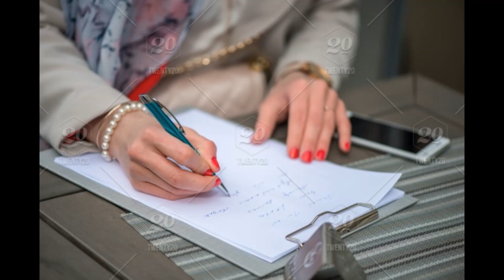MEIN HAAR GAYI I मै हार गई-मन्नु भंडारी I KUCH KISSE-KUCH KAHANIYAN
एम.ए. हिंदी के पाठ्यक्र्म मे शामिल  मन्नु  भंडारी जी की कहानी  'मै हार गई ' आजादी के तुरंत बाद ही नेताओ के बदले चरित्र को उजागर करती है । साठ के दशक में लिखी गई ये कहानी आज भी नई लगती है । राजनीति के आदर्शो से बहुत दूर जा चुके राजनीतिज्ञो से आहत लेखिका एक आदर्श नेता की खोज मे असफल हो जाती है ।

Source: All pictures are taken from the internet